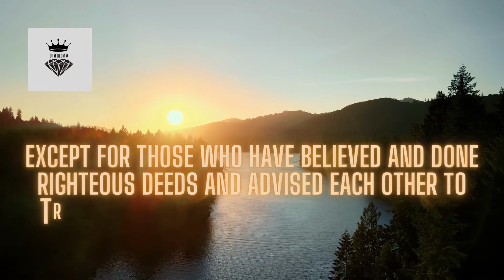Surah Al Asr | with Diamond | English subtitle | beautiful voice